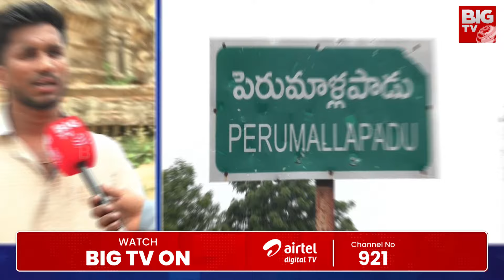కల్కి షూటింగ్ జరిగింది ఇక్కడే | Kalki 2898 AD Movie Temple Inside Visuals | Nellore | BIG TV Telugu